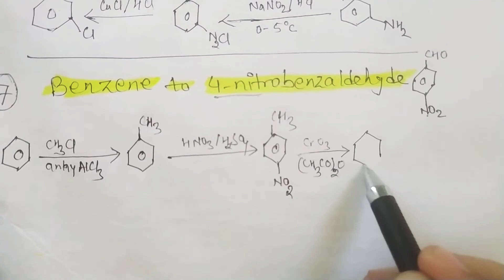benzene to 4-nitrobenzaldehyde